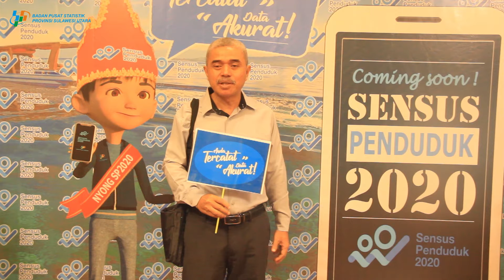Video Dukungan SP2020 Provinsi Sulawesi Utara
Video Dukungan SP2020 Provinsi Sulawesi Utara di acara FGD IRIO di Swiss Bell Maelosan Manado Tanggal 24 Juli 2019